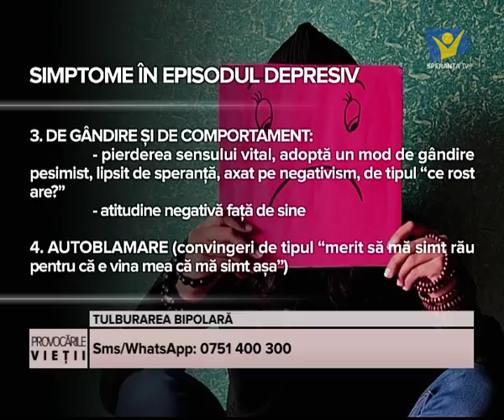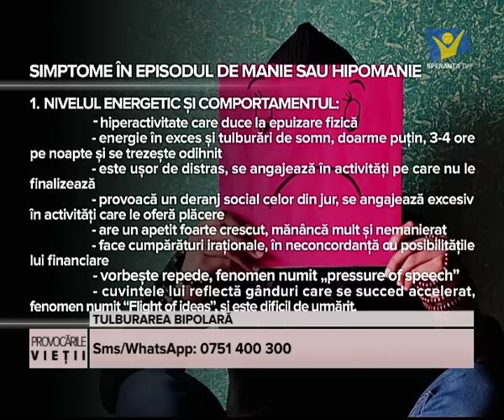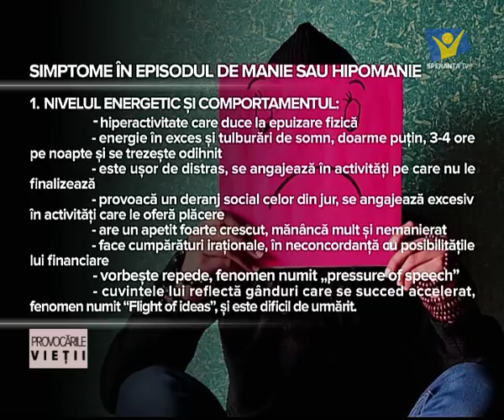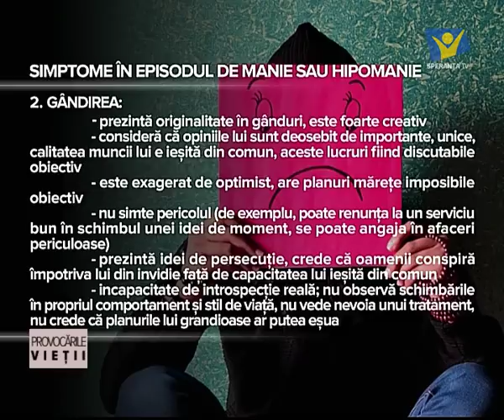Ce inseamna a fi Bipolar? | Interviu cu Dr. Gabriella Bondoc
Ce este Tulburarea Bipolara? Cum se manifesta aceasta afectiune? Ce statistici exista in acest moment in Romania vizavi de persoanele care manifesta un comportament Bipolar? Care sunt simptomele si cum se trateaza personalitatea bipolara?

Afla raspunsurile de la toate aceste intrebari de la doamna Dr. Gabriella Bondoc, medic psihiatru cu peste 9 ani experienta si +6500 de ore de lucru cu pacientii, membra fondatoare a clinicii Hope, intr-un interviu acordat in cadrul emisiunii "Provocarile Vietii", difuzata de postul Speranta TV.

CAPITOLE:
0:00 – Intro
1:19 – Ce este tulburarea bipolară?
2:13 – Cum este o persoană bipolară?
3:07 – Forme de tulburare bipolară
3:40 – Asemănarea bipolarității cu diabetul
6:17 – Cauzele bipolarității
8:12 – Semnale în perioada timpurie
10:29 – Prezentare vizuală
11:10 – Diferența dintre termenul „maniac” și episodul maniacal
11:57 – La ce distanță pot apărea episoadele depresive și maniacale?
12:36 – Simptomele în episodul depresiv
16:51 – Ceasurile biologice
19:08 – Întrebările publicului
24:28 – Simptome în episodul maniacal
29:47 – Întrebările publicului
31:42 – Cum aduci un bipolar la un specialist?
33:36 – Reținerile pacientului
36:09 – Întrebările publicului
38:02 – Abordarea tulburării bipolare – Programul „Navigând între poli”
41:19 – Abordarea psihologică
44:59 – Rețeta unei vieți perfect normale alături de la Bipolaritate
46:01 – Viața persoanelor din jur alături de un bipolar
47:09 – Întrebările publicului